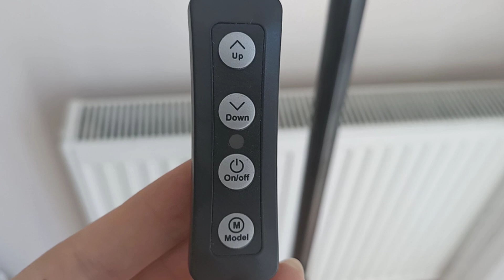Wlue Led Işıklı Tripod Adaptörlü Selfie Makyaj Işığı14 Inç Halka wlue60aa En ucuz fiyat linkte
⤴️Şuan güncel en ucuz 169 TL. Link yukarıda . ⤴️

En ucuz fiyatları sizin için araştırdım. Linke tıklayarak istediğiniz modele bakabilirsiniz. Benim videoda gösterdiğim model 1. sıradaki ürün.

Wlue
Led Işıklı Tripod Adaptörlü Selfie Makyaj Işığı Sürekli Ring Light 14 Inç Halka wlue60aa
14 inç halka
ŞUAN 195 TL . FİYAT , PERFORMANS OLARAK BİRBİRİNİ KARŞILIYOR. 14 İNÇ ALDIM BOYUT OLARAK GAYET İYİ. DİĞERLERİ BENCE ÇEKİM İÇİN KÜÇÜK OLUR. BU İDEAL BOYUTTA. KARGO PAKETLEME GÜZEL YAPILMIŞTI. BEN ADAPTÖRLÜ TERCİH ETTİM. USB İLE BİLGİSAYARA  BAĞLANARAK DA KULLANABİLİRSİNİZ